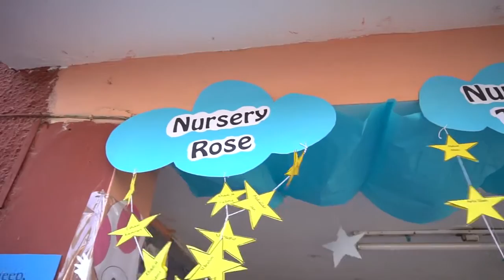Result day Rainbow School Rawalpindi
Producer Misbah Khan
pako tv